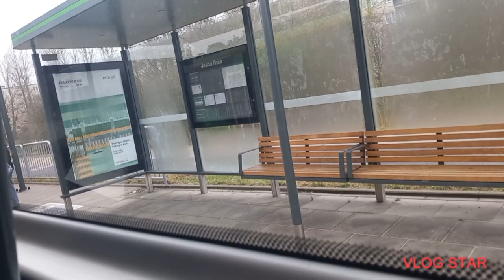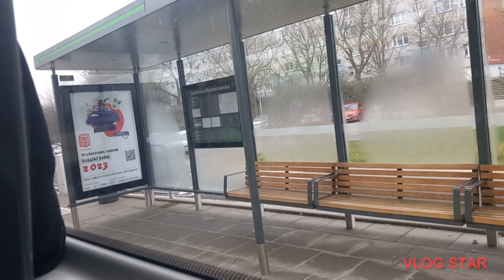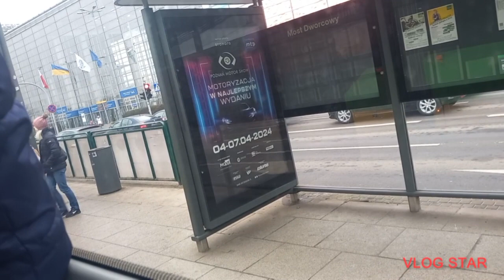Linia 10, Błażeja, Dworzec Główny, fragment trasy na Dębiec PKM. 01.03.2024